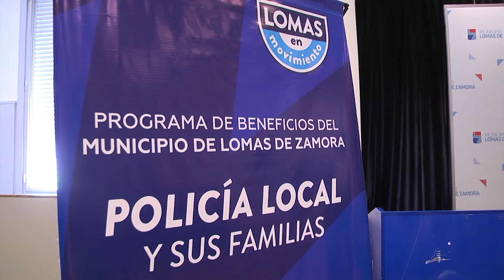EL MUNICIPIO EN EL MARCO DEL PROGRAMA BIENESTAR POLICIAL ENTREGÓ CREDENCIALES DE PASES DE COLECTIVO